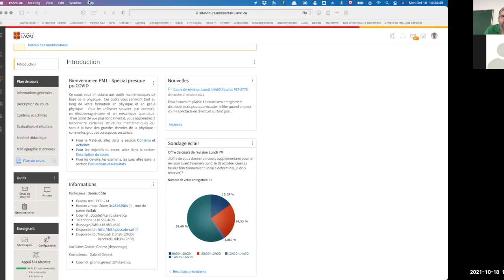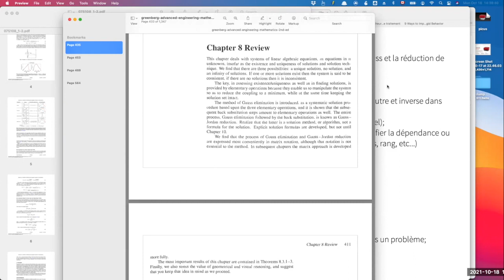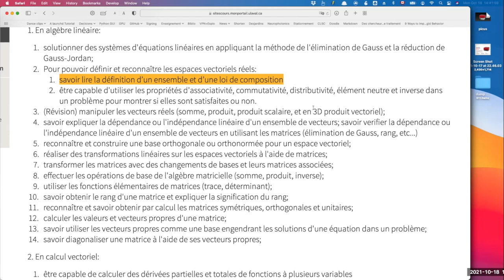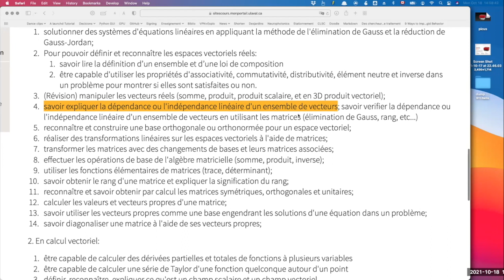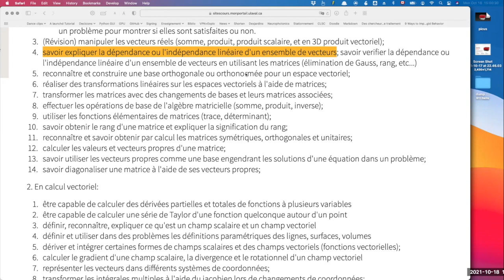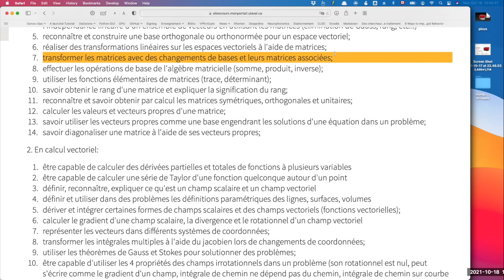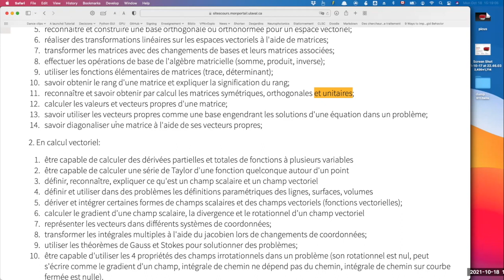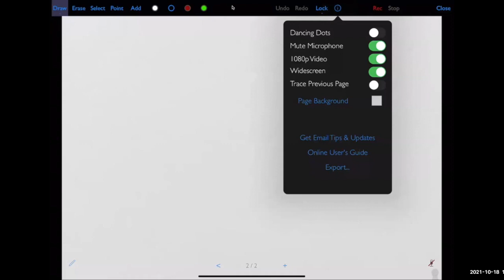Révision Examen 1